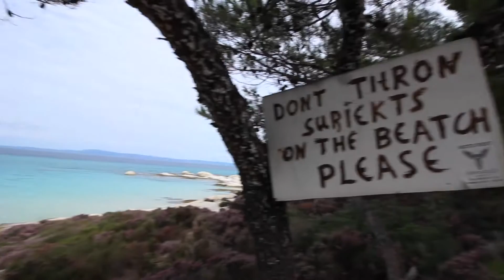2k16 l Leon Mavropoulos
Ein paar schöne Aufnahmen vom letzten Jahr :)